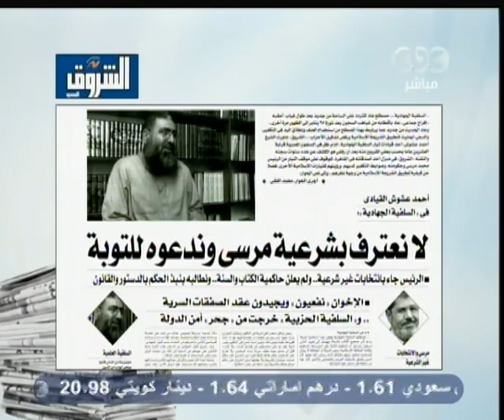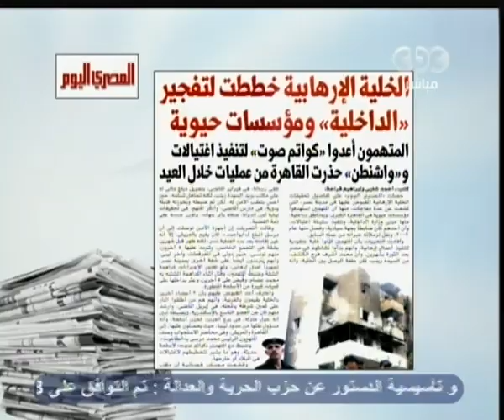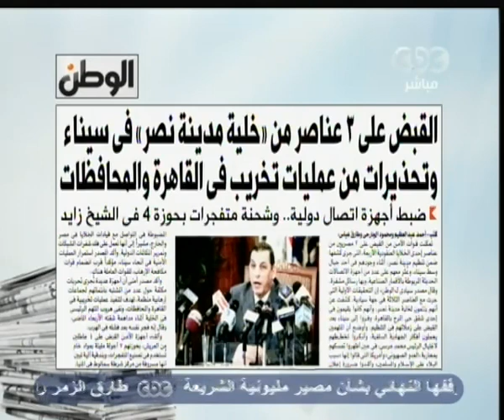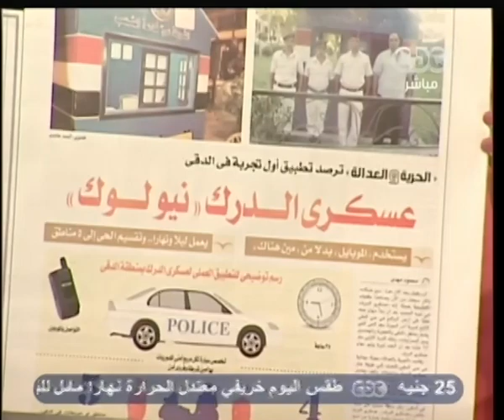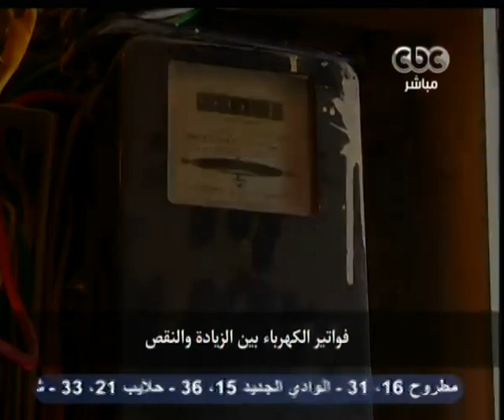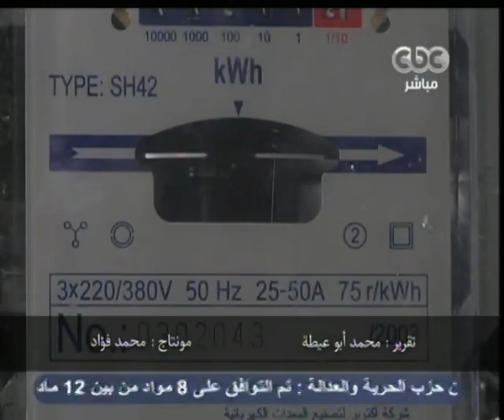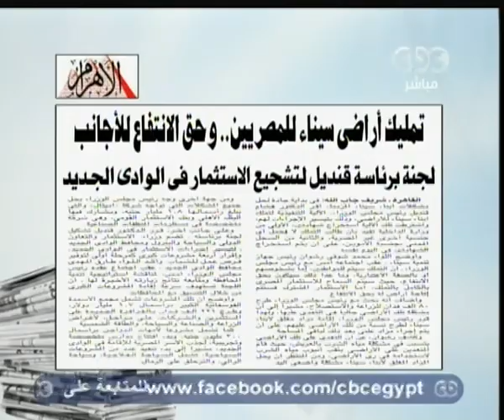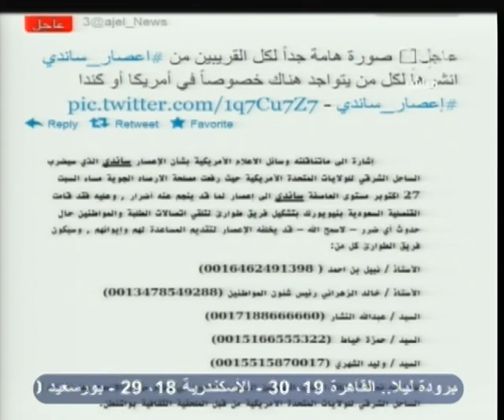زي الشمس - فقرة الصحافة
باسل رمسيس
‎زي الشمس - دينا عبد الرحمن - CBC-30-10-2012